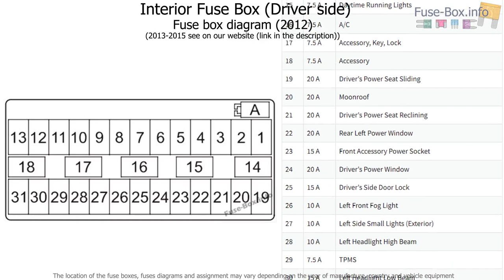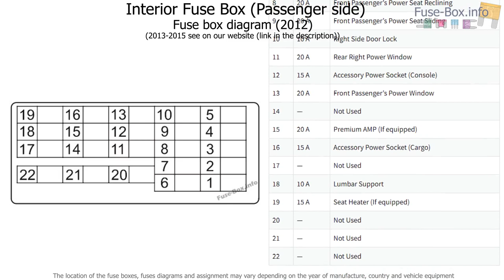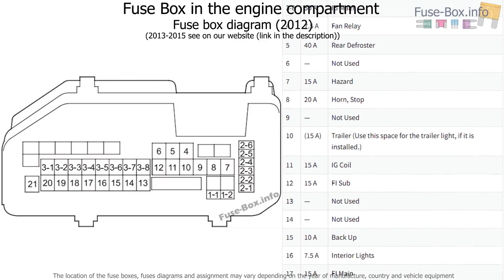Fuse box location and diagrams: Honda Crosstour (2012-2015)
Fuse box diagram (location and assignment of electrical fuses) for Honda Crosstour (2012, 2013, 2014, 2015).